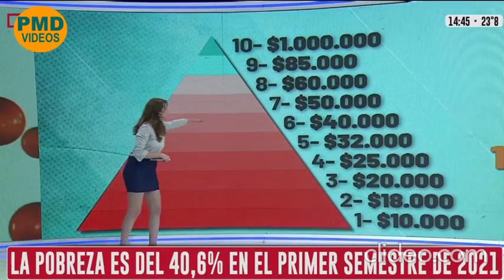rosalia costantino minifalda azul sexy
rosalia costantino explica datos económicos